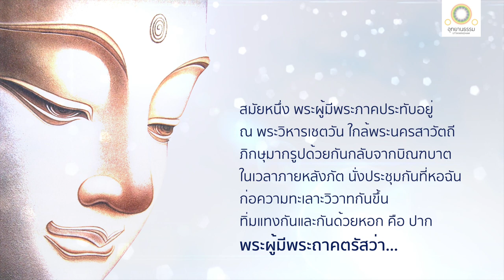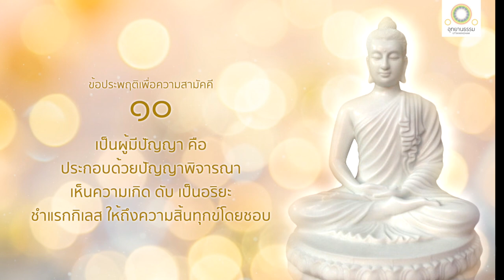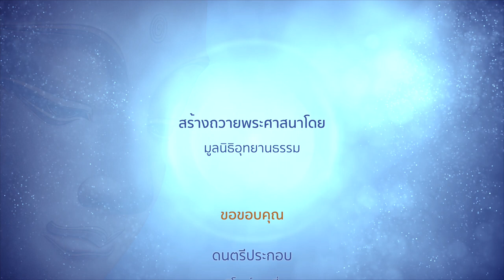ข้อประพฤติเพื่อความสามัคคี | ภัณฑนสูตร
ข้อประพฤติเพื่อความสามัคคี
(สัมมาสังกัปปะ - สัมมาวายามะ)
ภัณฑนสูตร

สมัยหนึ่ง พระผู้มีพระภาคประทับอยู่ ณ พระวิหารเชตวัน ใกล้พระนครสาวัตถี ภิกษุมากรูปด้วยกันกลับจากบิณฑบาต ในเวลาภายหลังภัต นั่งประชุมกันที่หอฉัน ก่อความทะเลาะวิวาทกันขึ้น ทิ่มแทงกันและกันด้วยหอก คือ ปาก

พระผู้มีพระภาคตรัสว่า การที่ภิกษุทั้งหลายก่อความทะเลาะวิวาทกันขึ้น ทิ่มแทงกันและกันด้วยหอก คือ ปากอยู่ เป็นกรรมไม่สมควรแก่เธอทั้งหลาย ผู้เป็นกุลบุตรออกบวชเป็นบรรพชิตด้วยศรัทธา

ธรรม ๑๐ ประการ เป็นที่ตั้งแห่งความระลึกถึงกันทำให้เป็นที่รัก เคารพ เพื่อความสงเคราะห์กันและกัน ไม่วิวาทกัน มีความสามัคคีเป็นอันหนึ่งอันเดียวกัน

๑.   ภิกษุเป็นผู้มีศีล สำรวมแล้วในปาติโมกขสังวร ถึงพร้อมด้วยอาจาระและโคจร มีปรกติเห็นภัยในโทษมีประมาณน้อย สมาทานศึกษาอยู่ในสิกขาบททั้งหลาย

๒.   ภิกษุเป็นพหูสูต ทรงสุตะ สั่งสมสุตะ เป็นผู้ได้สดับมามาก ทรงไว้คล่องปาก ขึ้นใจ แทงตลอดด้วยดีด้วยทิฐิ ซึ่งธรรมทั้งหลายอันงามในเบื้องต้น งามในท่ามกลาง งามในที่สุด ประกาศพรหมจรรย์พร้อมทั้งอรรถทั้งพยัญชนะ บริสุทธิ์บริบูรณ์สิ้นเชิง

๓.   ภิกษุเป็นผู้มีมิตรดี มีสหายดี มีเพื่อนดี

๔.   ภิกษุเป็นผู้ว่าง่าย ประกอบด้วยธรรมเครื่องทำให้เป็นผู้ว่าง่าย เป็นผู้อดทน มีปรกติรับคำพร่ำสอนโดยเคารพ

๕.   ภิกษุเป็นผู้ขยันไม่เกียจคร้านในกรณียกิจทั้งสูงทั้งต่ำของเพื่อนพรหมจรรย์ทั้งหลาย ประกอบด้วยปัญญาเป็นเครื่องพิจารณา อันเป็นอุบายในกรณียกิจนั้น เป็นผู้สามารถ เพื่อทำ เพื่อจัดได้

๖.    ภิกษุมีความใคร่ในธรรม เป็นผู้ฟังและแสดงธรรมอันเป็นที่รัก มีความปราโมทย์อย่างยิ่งในอภิธรรม ในอภิวินัย

๗.   ภิกษุเป็นผู้ปรารภความเพียร เพื่อละอกุศลธรรมทั้งหลาย เพื่อความถึงพร้อมแห่งกุศลธรรมทั้งหลาย เป็นผู้มีกำลัง มีความบากบั่นมั่นคงไม่ทอดธุระในกุศลธรรมทั้งหลาย

๘.    ภิกษุเป็นผู้สันโดษด้วยจีวร บิณฑบาต เสนาสนะและเภสัชบริขารอันเป็นปัจจัยแก่คนไข้ ตามมีตามได้

๙.    ภิกษุเป็นผู้มีสติ คือ ประกอบด้วยสติ เป็นเครื่องรักษาตนอย่างยิ่ง ระลึกนึกถึงกิจที่ทำและคำที่พูดแม้นานได้

๑๐.  ภิกษุเป็นผู้มีปัญญา คือ ประกอบด้วยปัญญาเครื่องพิจารณาเห็นความเกิด ดับ เป็นอริยะ ชำแรกกิเลส ให้ถึงความสิ้นทุกข์โดยชอบ